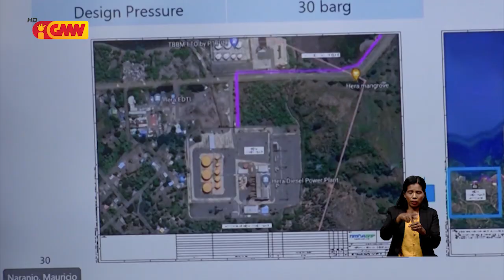Timor Resources rejeita informasaun hapara perfurasaun posu-mina Feto-Kmaus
Empreza Timor Resources rejeita informasaun hapara perfurasaun posu-mina Feto-Kmaus